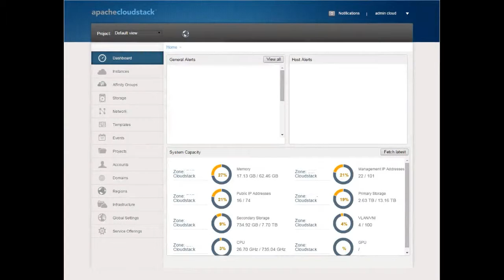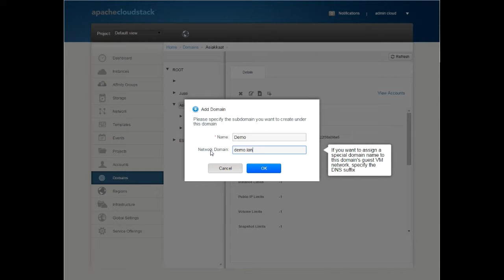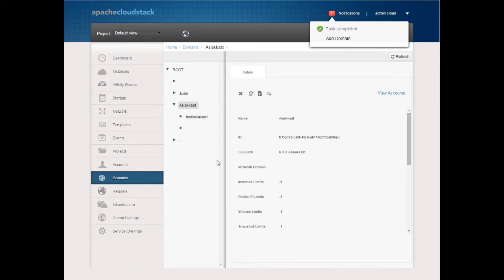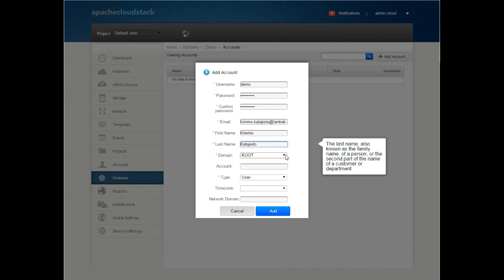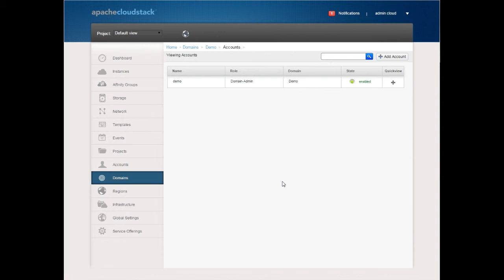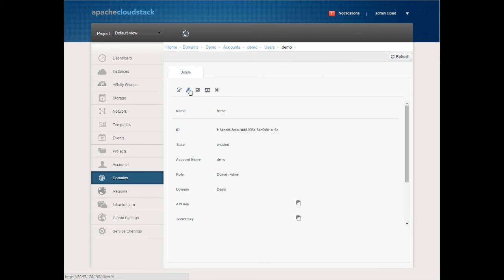Cloudstack - how to create domain and accounts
This video shows you how to create a domain and account to that domain in Apache Cloudstack.